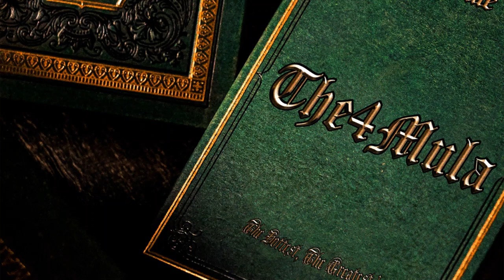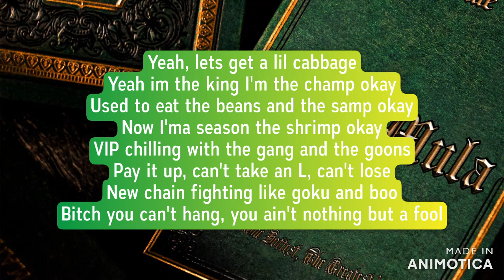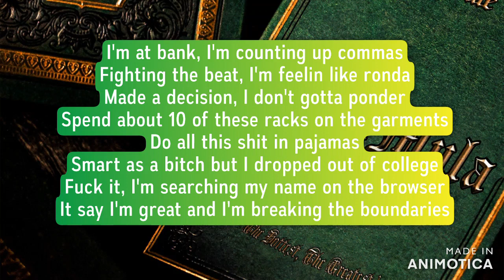Blxckie - ronda (Lyrics)